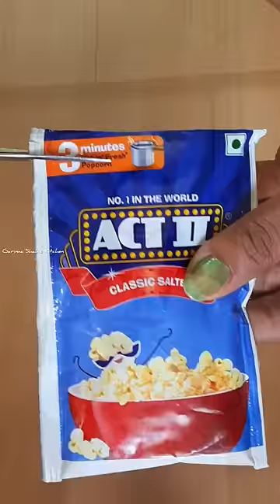10/- Rs mai 200/- Rs ke popcorn Movie Hall Wale | Popcorn Recipe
Popcorn Recipe at Home in Hindi | Homemade Popcorn in Cooker in easy steps | Crispy Popcorn
Salted Popcorn Recipe at Home in Hindi | Homemade Popcorn in Cooker in easy steps | Crispy Popcorn Recipe: